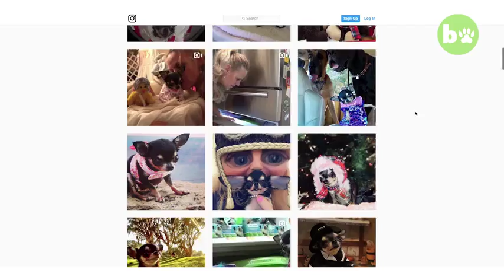Watch little chihuahua with 2lbs doing crazy thing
and import your Youtube and Vimeo video to get more view and more like.